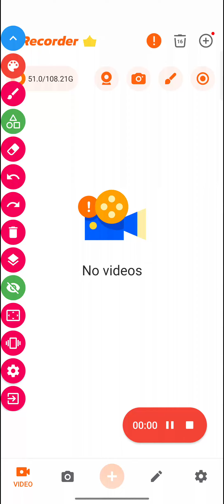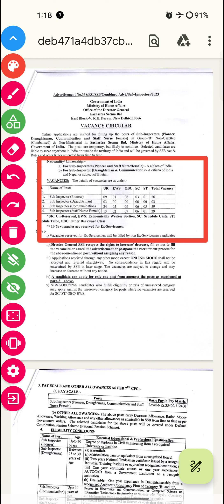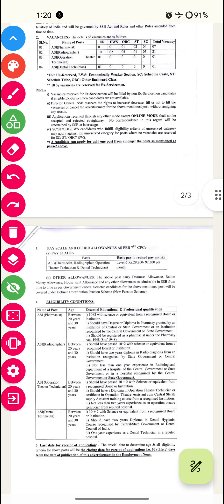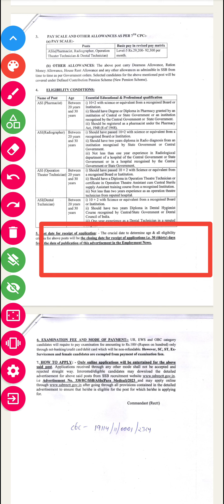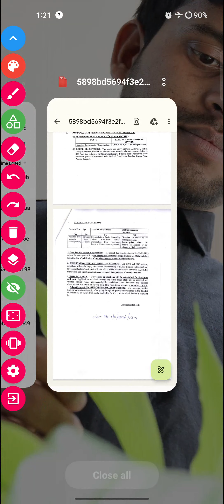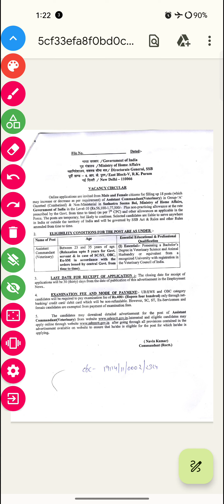Latest Health job 2023 for 200+ vacancy ||Apply Now|| New jovt job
Latest Health job 2023 for 200+ vacancy ||Apply Now|| New jovt job@SahajamalOfficialAcademy